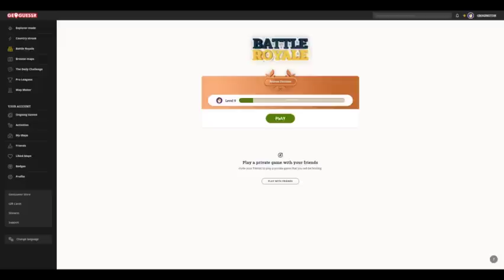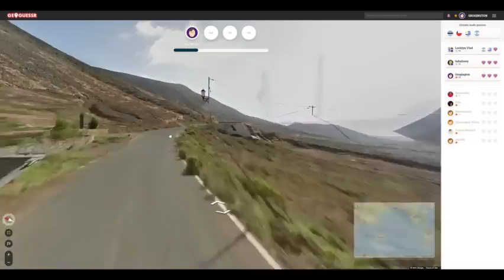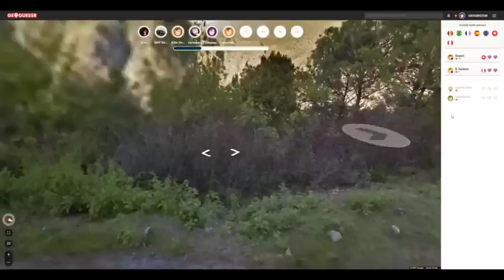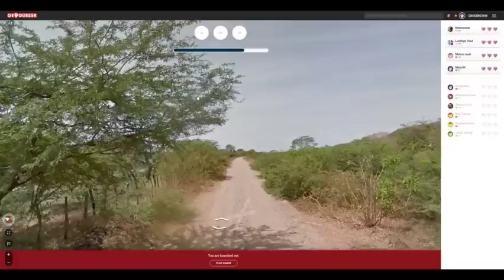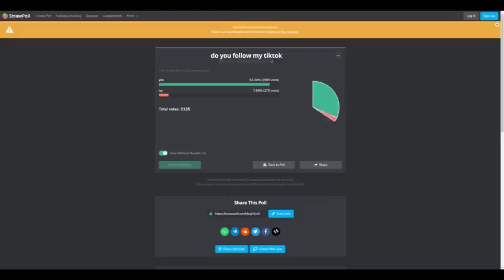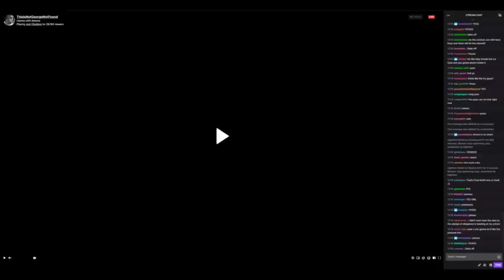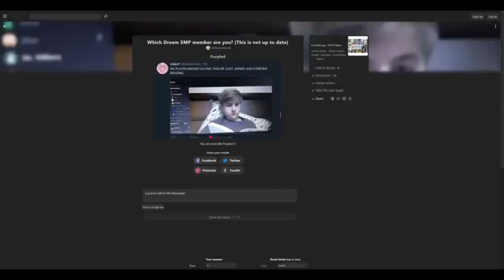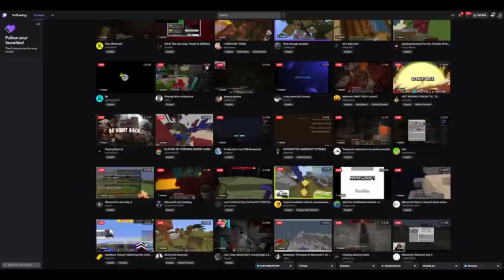George's Alt stream W/Dream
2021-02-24